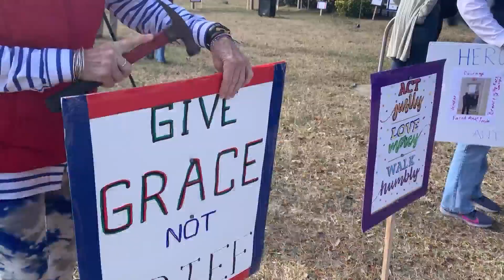Eugene Goodman honored on January insurrection anniversary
An event in the east took place to honor one capitol police officer on the year anniversary of the January 6th insurrection.